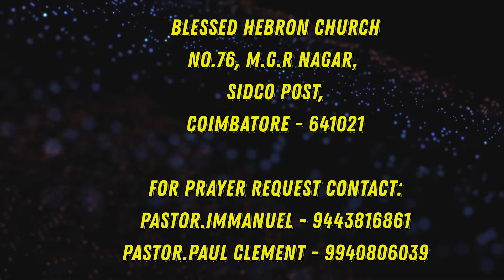உங்களை சுத்திகரியுங்கள் | Pastor.S.Immanuel Arputharaj | 25 June 2020 | Blessed Hebron Church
76, M.G.R NAGAR, SIDCO POST
COIMBATORE - 641021

OUR VIDEO UPLOADS:
SUNDAY SERVICE LIVE : 9 AM
DAILY DEVOTION DAILY : 6 AM
SUNDAY SCHOOL LIVE : 6 PM